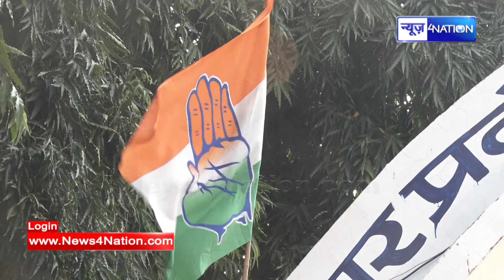Nitish Kumar और Tejashwi Yadav ने Congress को Bihar में दिखा दी औकात! छटपटाने लगे | News4Nation